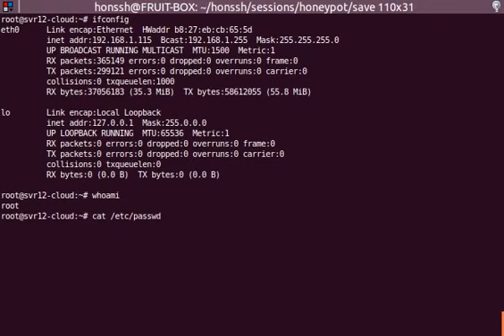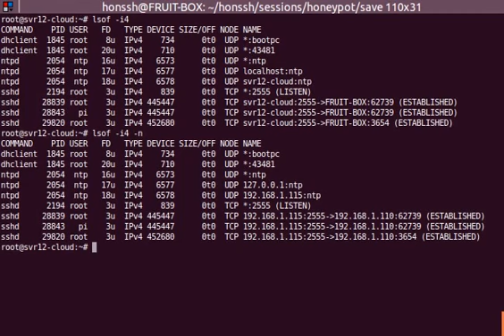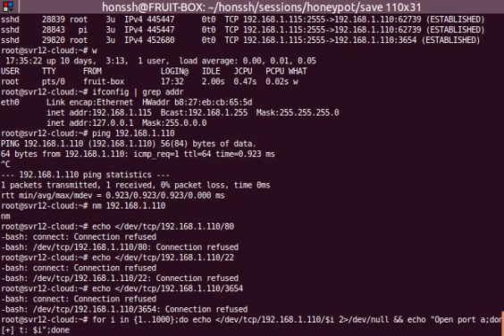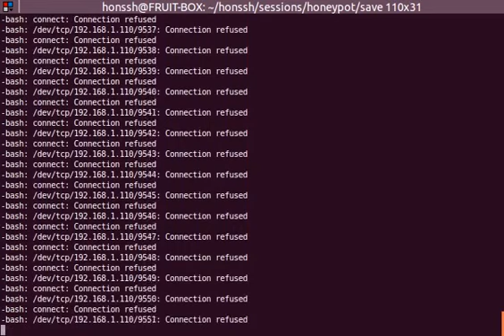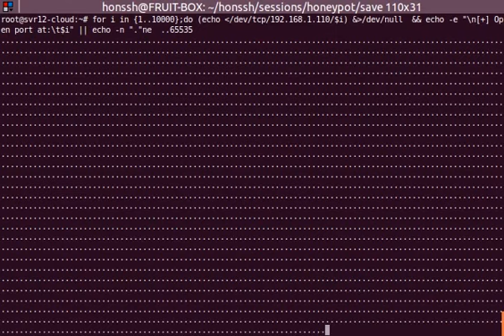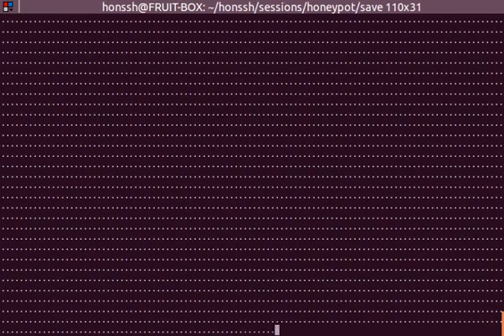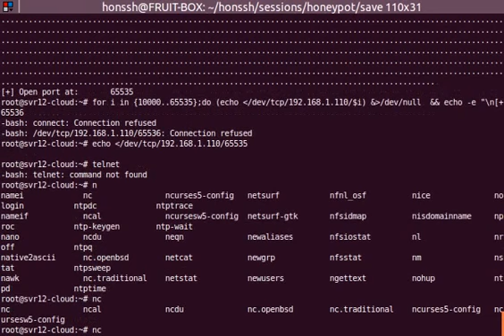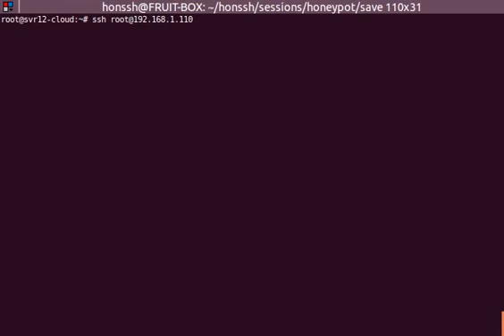kryptos-ssh capture - advanced attacker